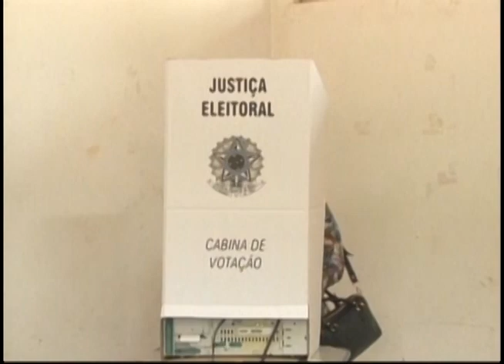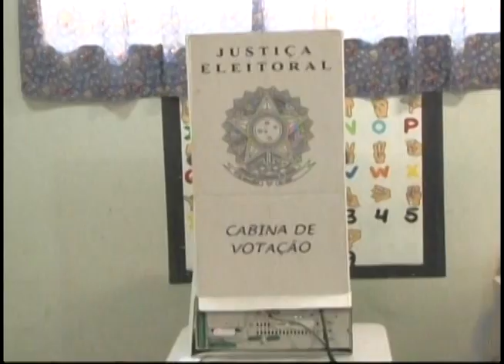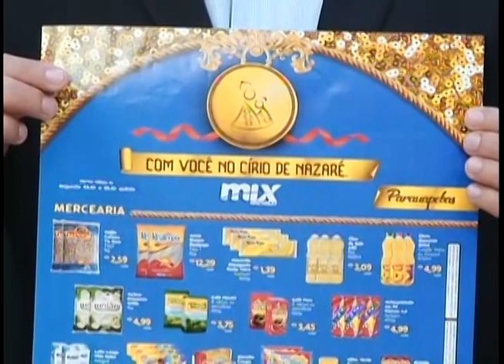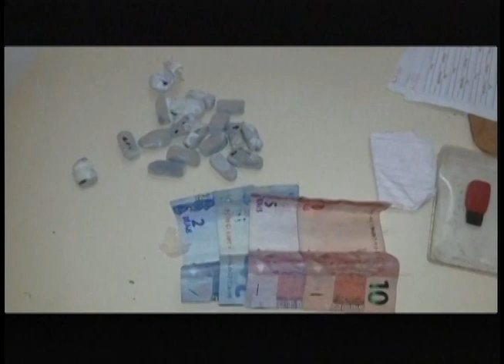BARRA PESADA PARAUAPEBAS COMPLETO 23-10-2018